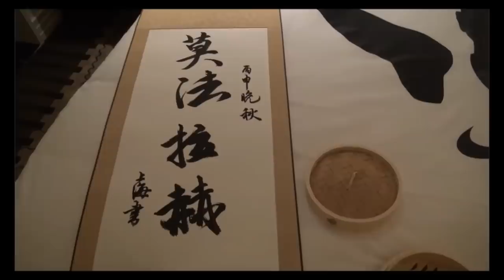Muktar Edris ETH ሙክታር እድሪስ